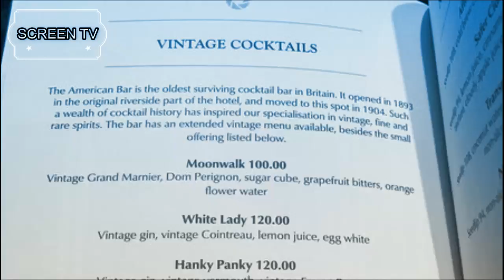Los 10 MEJORES BARES del MUNDO / The World’s 50 Best Bars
the World’s 50 Best Bars es una lista anual que celebra lo mejor de la industria internacional de bebidas. ofrece un ranking anual de bares votados por más de 500 expertos en bebidas de todo el mundo. La lista representa la mejor guía internacional a los mejores bares y destinos de bebidas del mundo.
La lista 2019 fue revelada el 3 de octubre de 2019 en la noche más prestigiosa y esperada del año de la industria de las bebidas, la ceremonia de entrega de los 50 mejores bares del mundo, que este año se celebró en la Roundhouse de Londres, Reino Unido.